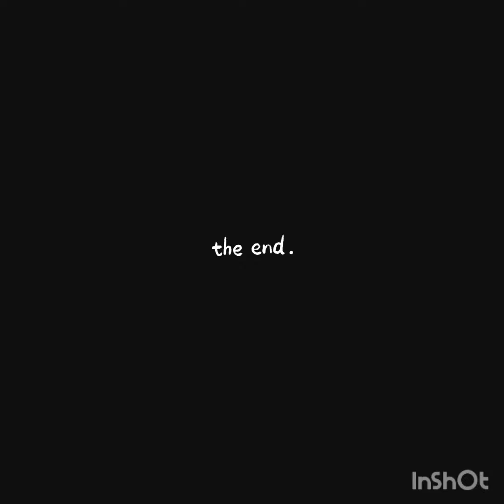Is Lil Reese & Memo 600 cool,it would be the right time to collaborate together on a hit song